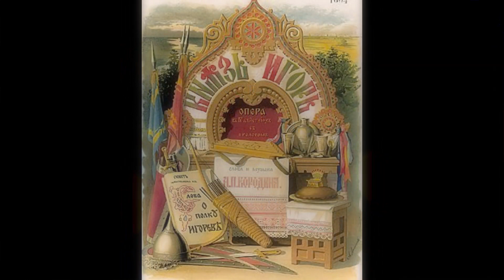PRINCE IGOR opera potpourri (Borodin) arr. for 4 hands THEMODIST TL21418 & TL21419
Prince Igor (Russian: Князь Игорь) is an opera in four acts with a prologue, written and composed by Alexander Borodin. The composer adapted the libretto from the Ancient Russian epic The Lay of Igor's Host, which recounts the campaign of Rus' prince Igor Svyatoslavich against the invading Cuman ("Polovtsian") tribes in 1185. He also incorporated material drawn from two medieval Kievan chronicles. The opera was left unfinished upon the composer's death in 1887 and was edited and completed by Nikolai Rimsky-Korsakov and Alexander Glazunov. It was first performed in St. Petersburg, Russia, in 1890.